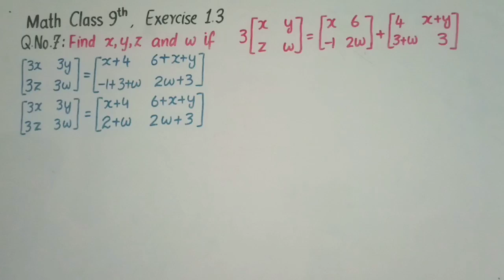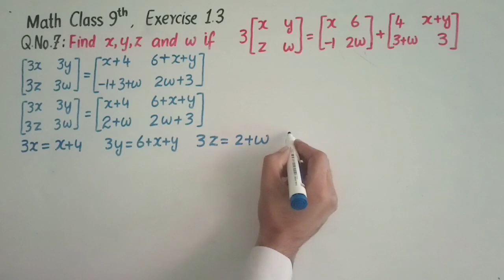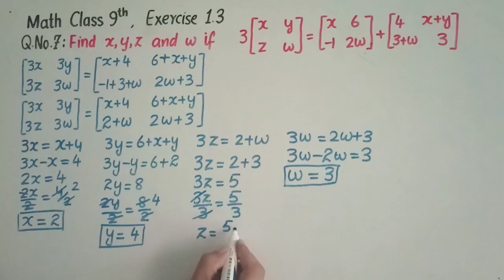9th Maths | Exercise 1.3 Q. No. 7 | Pashto Lectures | KPK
9th Maths | Exercise 1.3 Q. No. 7 | Pashto Lectures | KPK

In this lecture you will learn class 9th mathematics KPK all boards chapter no. 1, Exercise 1.3 Q. No. 07

9th Maths KPK All Boards